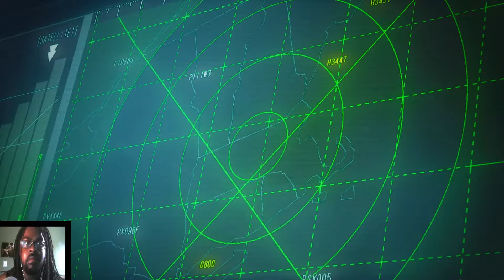SFV Cinematic Story: The Heart of Battle (Part 04)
Been streaming a bit more street fighter, also anyone else wish that we could have seen some more of Ryu's training?